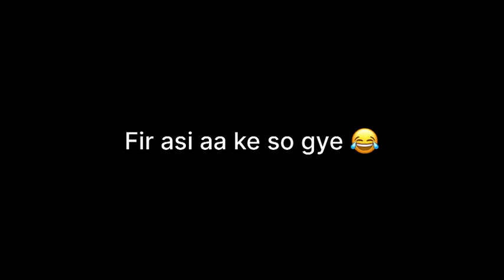India to Canada 🇨🇦 | Tourist Visa | Vlog #2 HarmanKavi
ਗੁਰੂ ਪਿਆਰੀ ਸਾਧ ਸੰਗਤ ਜੀ ਵੀਡੀਓ ਦੇਖਣ ਲਈ ਸ਼ੁਕਰਾਨਾ॥
ਦਾਸ ਕਵੀਸ਼ਰ ਭਾਈ ਹਰਮਨਪ੍ਰੀਤ ਸਿੰਘ।
ਪਾਵਨ ਪਵਿੱਤਰ ਗੁਰ ਇਤਿਹਾਸ ਦਾ ਪ੍ਰਚਾਰ ਕਰਨ ਲਈ ਅਸੀ ਯਤਨ ਕਰਦੇ ਰਹਿੰਦੇ ਹਾਂ।
ਸਾਡੇ ਚੈਨਲ ਉਤੇ ਆਪ ਜੀ ਨੂੰ ਇਤਿਹਾਸ ਸੁਨਣ ਨੂੰ ਮਿਲੇਗਾ। ਜੇ ਕਿਸੇ ਨੂੰ ਕੋਈ ਵੀ ਸ਼ੰਕਾ ਹੋਵੇ ਤਾਂ ਆਪ ਜੀ ਕੁਮੈਂਟਾ (Comments) ਵਿੱਚ ਦੱਸ ਸਕਦੇ ਹੋ। ਅਸੀ ਸ਼ੰਕਾ ਨਿਵਾਰਣ ਲਈ ਯਤਨ ਕਰਾਂਗੇ।
ਤੁਸੀ ਸਾਡਾ ਸਾਥ ਦੇਣ ਲਈ ਵੀਡੀਓ ਨੂੰ ਬਾਕੀ ਸੰਗਤਾਂ ਨਾਲ ਵੀ ਸਾਂਝੀ (Share) ਅਤੇ ਪਸੰਦ (Like) ਕਰ ਸਕਦੇ ਹੋ।

HarmanKavi

HarmanKavi